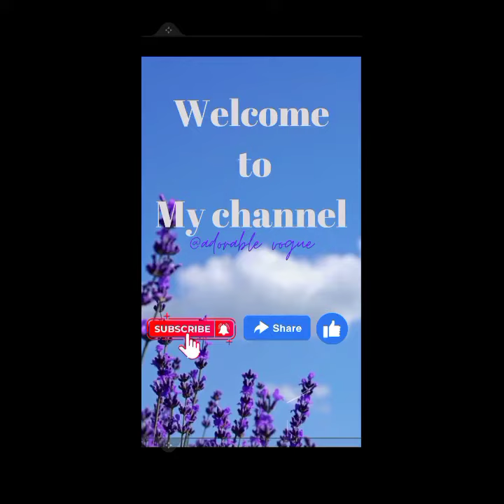lovely brown skirt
I hope you are enjoying the videos we post here.